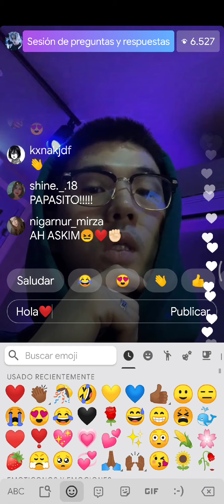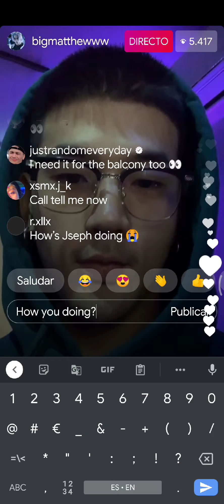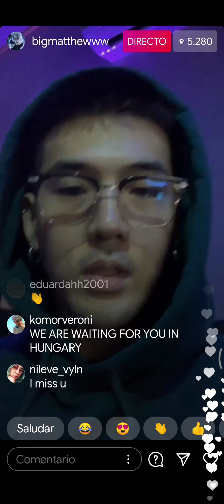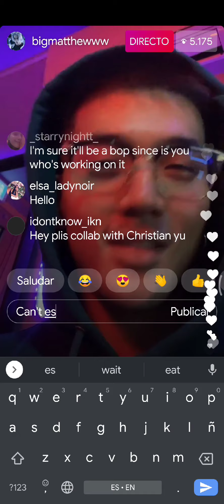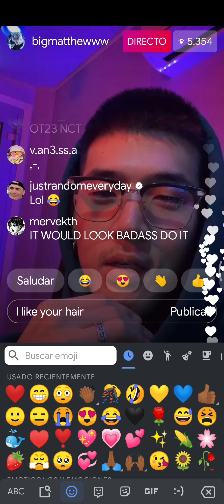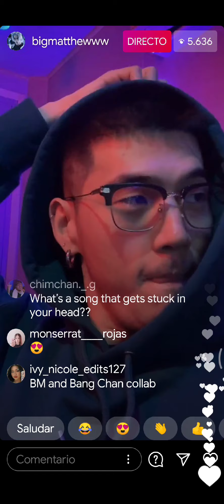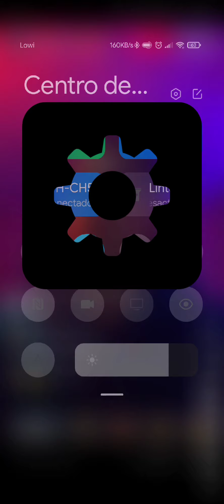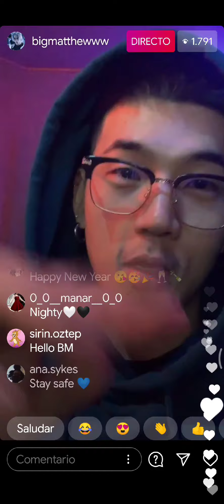BM bigmatthewww Instagram live 210101